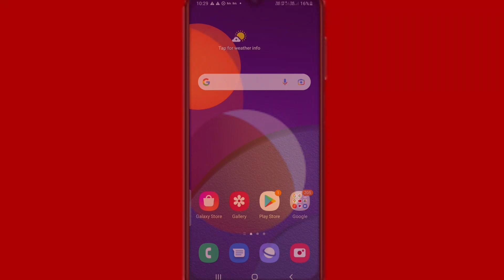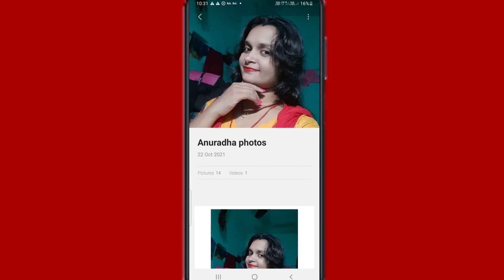Samsung mobile mein story se photo ya video ko kaise hataye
Hi friends is video me main aapko samsung mobile me story se photo ya video hatane ka tarika bataya hun